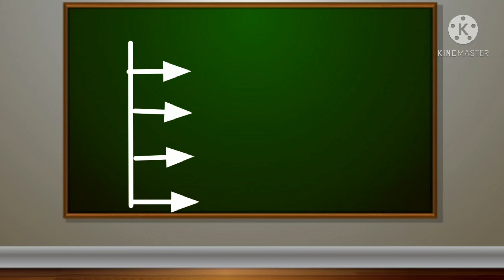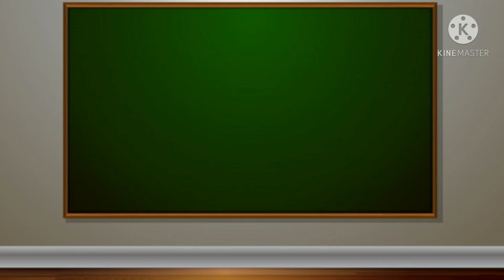types of gender in english grammar kids learning by si sir in bengali simple teaching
Types Of Gender In English Grammar

Genders Are Of Four Types In English. They Are:

Genders are of four types in English which are

Masculine Gender:

A noun that shows the male subtype is known as masculine gender. For example, king, man, boy, father, cock, bull, fox, etc. The above words specifying the male subtypes can be used in sentences in the following manner:
ype is known as feminine gender. For example, queen, woman, girl, mother, hen, cow, vixen, etc. In other words, nouns that specify femininity are of feminine gender. Some sentences using feminine g enders a

Neuter Gender:

Some nouns are neither male nor female; they fall under the neuter gender. For example: table, hair, city, etc. These nouns are inanimate or non living entities and are assigned neither feminine nor a masculine gender. These nouns are replaced by the pronoun ‘it’ in case of singular and ‘they’ in case of plural.
Common Gender:

If we look closely, English contains a lot of nouns which do not specify the gender of the noun. These nouns can stand for both male and female. For example, teacher, student, cousin, parent, etc.

In the sentence “The teacher decided to leave the class early”, the reader or the listener is not sure whether the teacher is a male or a female. These types of nouns which can stand for both the genders- masculine and feminine- fall into the category of the Common Gender.